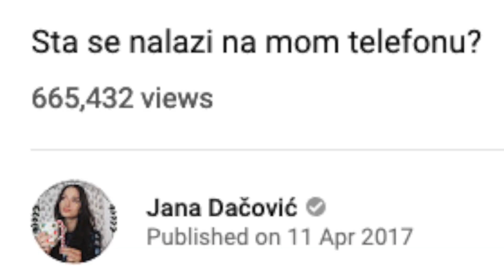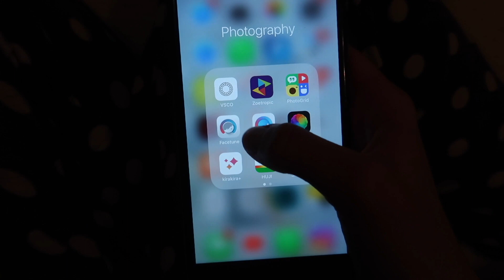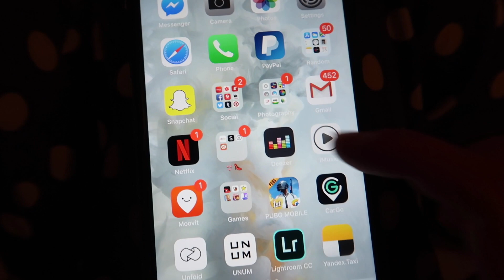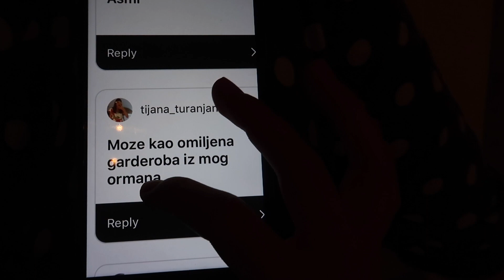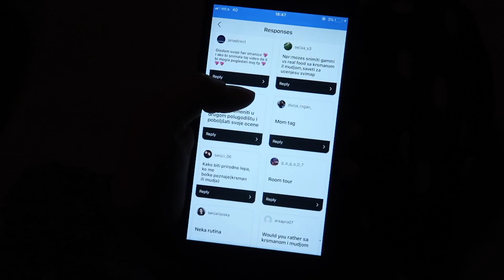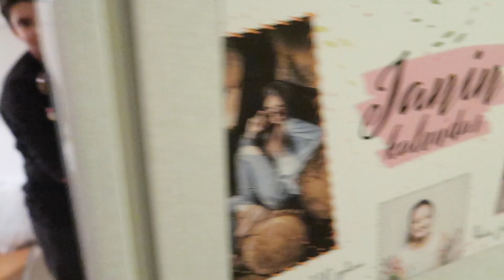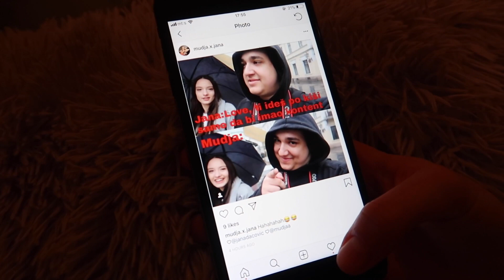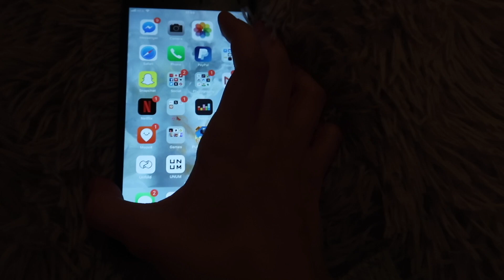VIDEO OD VAŠIH ZAHTEVA (fan stranice, 10 činjenica o meni...)